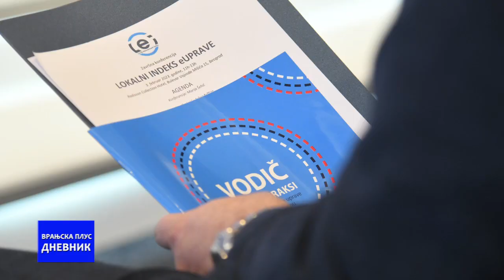Dnevnik 06 02 2023